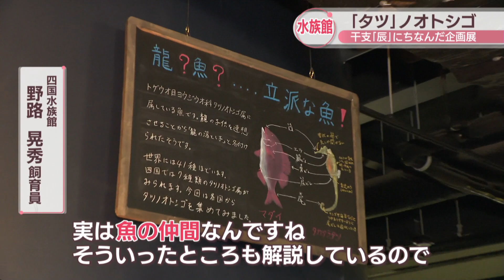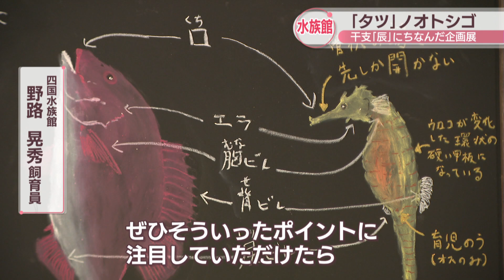四国水族館で「タツノオトシゴ」などの展示会 2024年の干支「辰」にちなんで 香川・宇多津町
香川県宇多津町の四国水族館では、2024年の干支「辰」にちなんで、「タツノオトシゴ」などの展示会が開かれています。